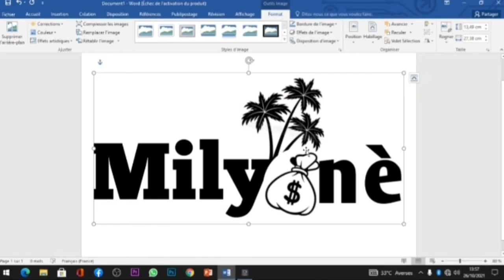Enpresyon sou Mayo. ( Milyonè)